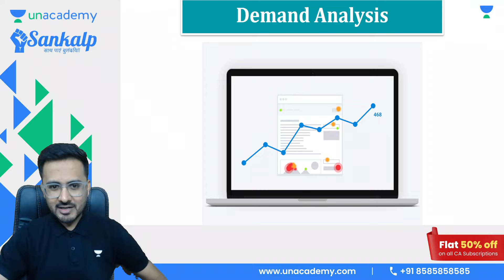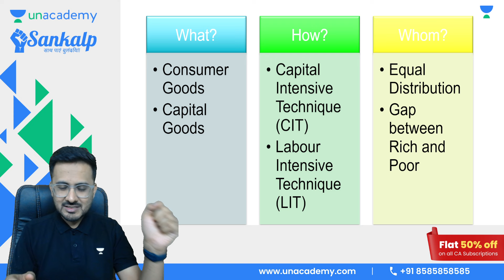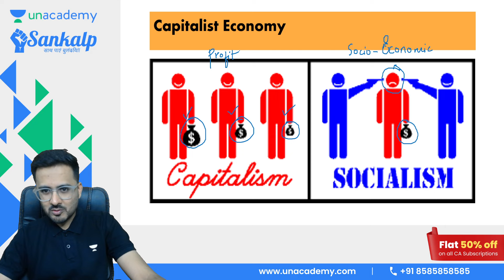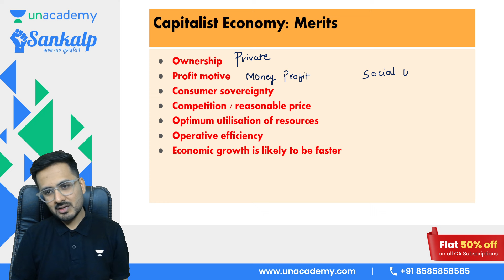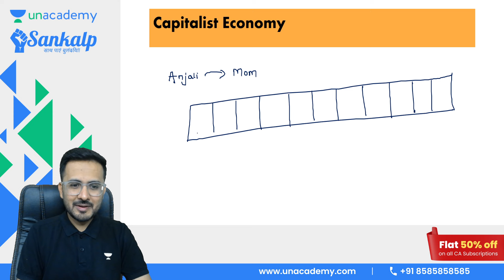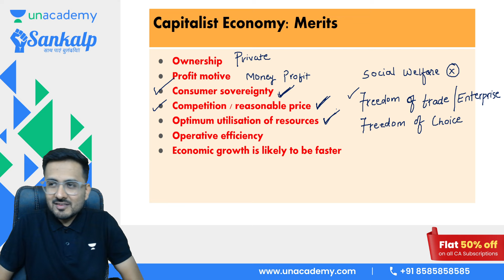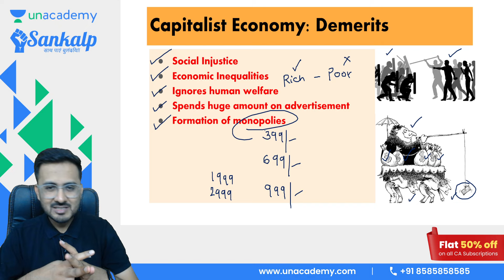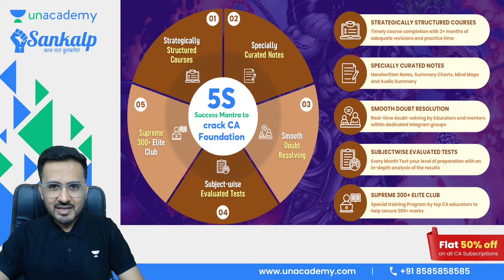L5 | Capitalist Economic System | Business Economics | CA Foundation Sep'24 / Jan'25 | Akhilesh Daga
In this video, Akhilesh Daga explains the Capitalist Economic System for CA Foundation students appearing in Sep'24/Jan'25 exams.

🏏 Unacademy Powerplay Offer 🏏 | Offer Valid till 17th Apr
Get Ready to hit learning sixes with Unacademy CA!
Sankalp Comprehensive Batch for CA Foundation Sep'24/ Jan'25 🤩
Attend - Play - Win Amazon Vouchers total worth INR 50,000/-!! 🏏
Jab T20 League ka fever Chadege tab har koi CA banega!